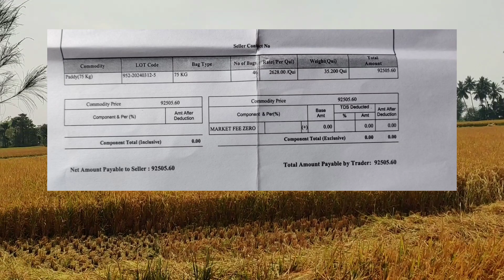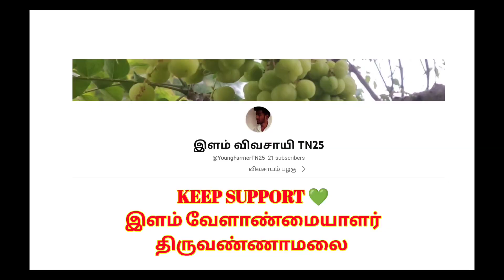மஹிந்திரா நெல் பயிர் நடவு செய்யலாமா ? வேணாமா ? .